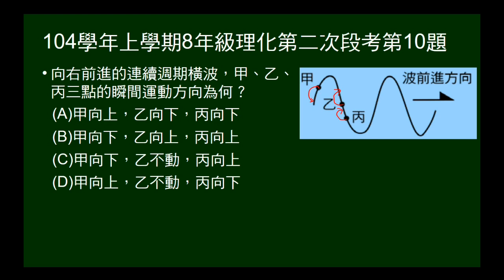104學年上8年級理化二段第10題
向右前進連續週期波，問三點瞬時運動方向。